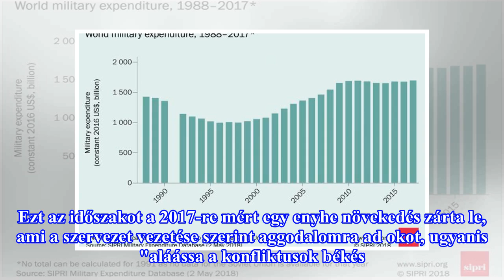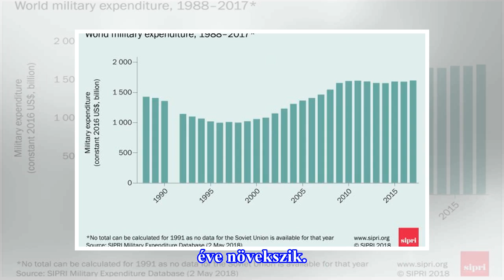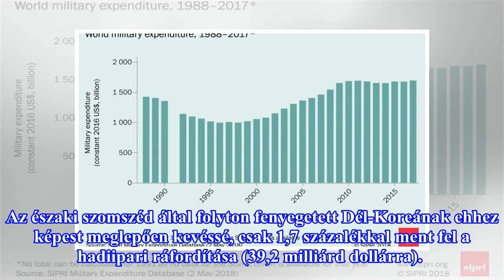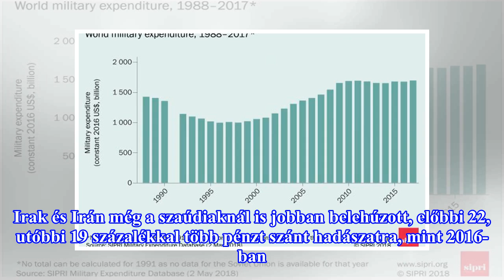Újra éleződik a fegyverkezési verseny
2017-ben több mint 1700 milliárd dollárra nőtt a világon fegyverkezésre fordított összeg – derül ki a Stockholm International Peace Research Institute (SIPRI) május elején publikált adataiból.  A forintban kifejezve 457 935 milliárdot kitevő összeg csekély, 1,1 százalékos növekedést jelent az előző ...